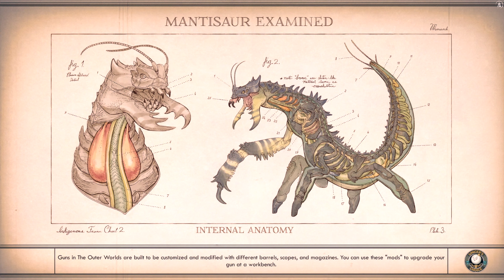The Outer Worlds || Gameplay || Xbox One X || Part 16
Welcome to Part 16 of gameplay for The Outer Worlds captured from Xbox One X